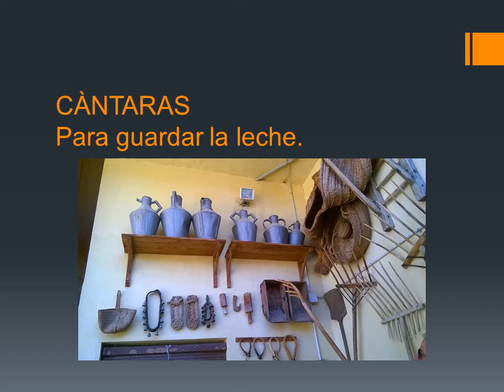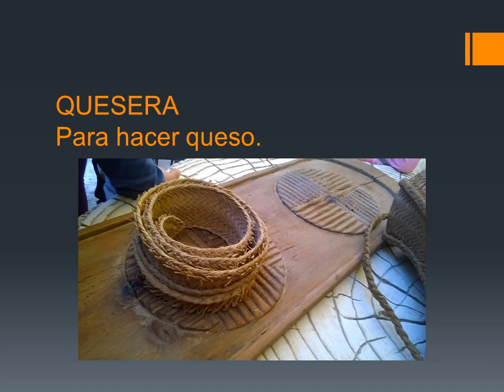UTENSILIOS Y HERRAMIENTAS ANTIGUAS (trabajo para el cole)